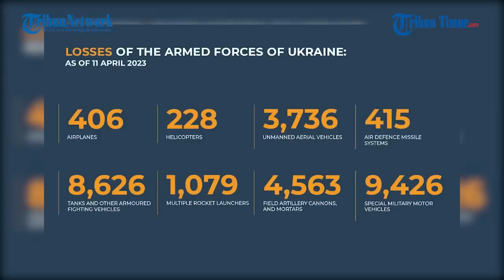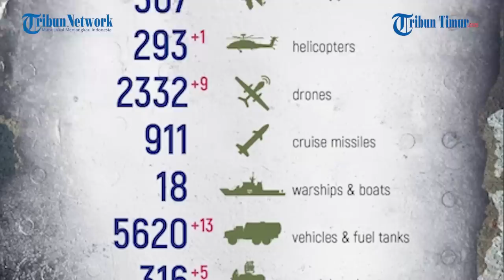Peluncur Roket MLRS Ukraina Dipukul Amunisi Lancet Rusia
Rekamannya beredar di Telegram pada Selasa, 11 April 2023.

Tampak MLRS Ukraina yang terparkir rapi sebelumnya diintai drone Rusia di tanah lapang.

Pasca posisinya ditemukan, amunisi lancet segera menyambangi target.

Dalam keterangan unggahan disebutkam "Lancets" dari Divisi Lintas Udara ke-98 Rusia menghantam MLRS dalam hitungan detik.

Nampak jelas bahwa drone tersebut dengan serangan presisi mengenai tepat di tengah paket pemandu dengan roket.

Akibatnya seluruh muatan amunisi meledak hingga membuat MLRS hancur berkeping-keping.

Sebagai informasi, kendaraan udara tak berawak "Lancet" dikembangkan oleh ZALA AERO.

Senjata tersebut dimodernisasi dengan mempertimbangkan pengalaman operasi militer khusus di Ukraina.

Drone ini memiliki hulu ledak kuat, yang memungkinkan untuk menyerang howitzer, tank, kendaraan lapis baja, radar, sistem pertahanan udara dan tenaga musuh dengan andal.

Narator: Ririn